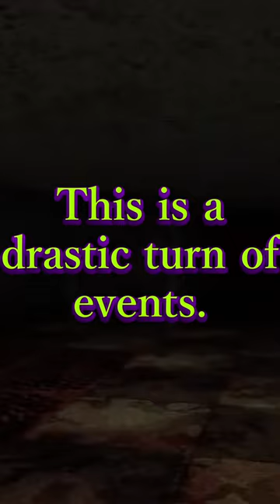YO GUYS THIS IS SO UNCOMFORTABLE (Spooky's Jumpscare Mansion) | Rick Clip